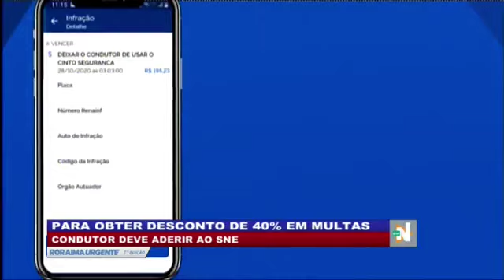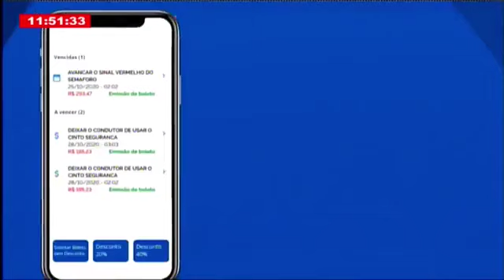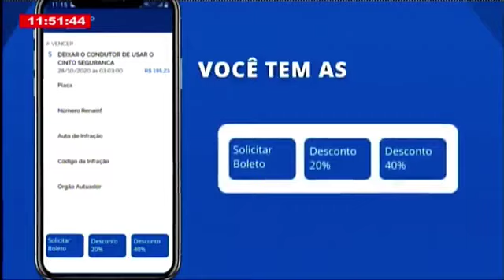Sistema de notificação eletrônica 3